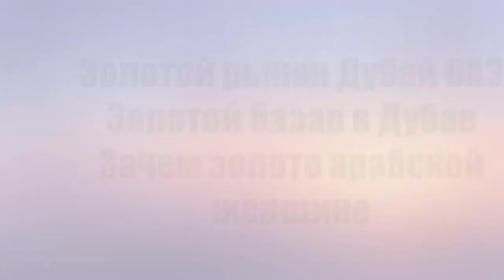Золотой рынок Дубай ОАЭ|Золотой базар в Дубае|Зачем золото арабской женщине|Что купить в Дубае|Gold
Золотой рынок Дубай ОАЭ. Золотой базар в Дубае. Зачем золото арабской женщине.
Сегодня я хочу показать Вам одно из самых известных мест в Дубае – Золотой рынок в Дубае в районе Дейра. Некоторые называют это место золотой базар но смысл от этого не меняется.
Расхожее мнение о дискриминации в отношении арабских женщин – на деле оказывается несколько преувеличенным. В любой арабской семье женщина должна слушаться мужа, но она всегда принимает участие в решении важных вопросов.

ТО, ЧТО В ЭМИРАТАХ ЗАМУЖНИЕ ЖЕНЩИНЫ ЖИВУТ, КАК В ТЮРЬМЕ, – МИФ. ДА, НА УЛИЦЕ ИХ ПОЧТИ НЕ ВИДНО. ТЕ, ЧТО ЕСТЬ – ходят в национальной черной одежде. Но выходят они в ней обычно из последней модели Лексуса, Мерседеса или Тойоты Ланд Крузер.

Когда-то арабский муж мог в любое время сказать 3 раза жене: «Талак, талак, талак» («уходи «) – и это значило, что он с нею разводится, и она должна немедленно  убраться из его дома, взяв с собой только то, во что она была одета. Поэтому женщины – на всякий случай – все подаренное им золото носили на себе. Сейчас, конечно, это устарело.

Но женщины по-прежнему носят на себе килограммы золота

А мужчины – дарят золото вместо цветов. Чем больше весит подарок, тем сильнее любовь.
skype: elena.bluedragon2011
 ОАЭ travel dubai dubai city 2017  отдых vlog imovie dubai tour